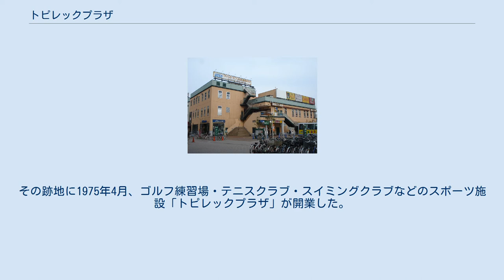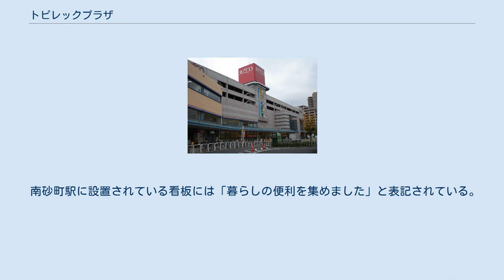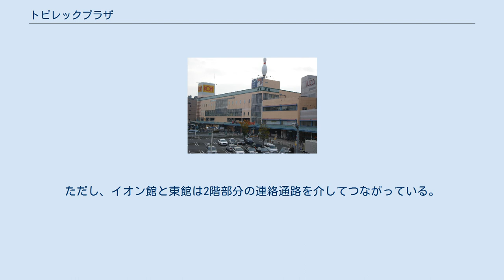トピレックプラザ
トピレックプラザ (TOPYREC PLAZA ) は、東京都江東区南砂六丁目に所在する複合商業施設。
トピー工業の子会社である株式会社トピーレックが管理・運営する。
 葛西橋通りに面したこの地には、かつてトピー工業東京製造所が立地していた。
その跡地に1975年4月、ゴルフ練習場・テニスクラブ・スイミングクラブなどのスポーツ施設「トピレックプラザ」が開業した。
1977年7月には、敷地内に商業施設としてイトーヨーカドー南砂町店が開店した。
 そして1990年代後半に入ると、隣接する高層マンション建設計画とセットで当施設のリニューアルが計画されたのにともない、イトーヨーカドーは閉店し、建物は解体された。
2000年6月にスポーツ施設のリニューアルが完了し、スポーツクラブ「オッソ」が先行開業。
そして同年11月29日にはジャスコ (GMS・現在はイオン) 、ドイト（ホームセンター）、ラウンドワン（アミューズメント施設）を核店舗とした商業施設が開店したことでリニューアルが完了した。
商業施設には飲食店、書店、学習塾等も入居する。
 南砂エリアの核となっていることはもちろん、区内各所および周辺各区からも買い物客が訪れる。
また、時折イベントも開催されることがあり、休日には家族連れで賑わう。
 南砂町駅に設置されている看板には「暮らしの便利を集めました」と表記されている。
 ジャスコ館 （現：イオン館・2007年撮影） 東館 西館 トピレックプラザは、「イオン館」「東館」「西館」の3棟の建物に分かれている。
ただし、イオン館と東館は2階部分の連絡通路を介してつながっている。